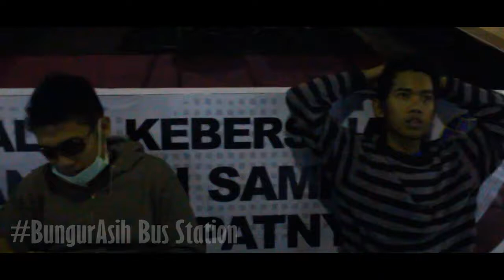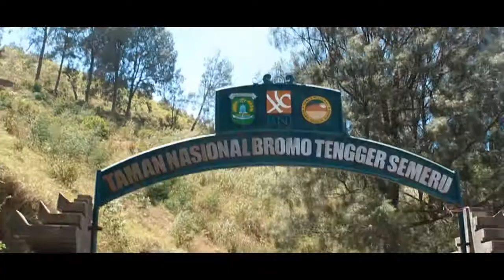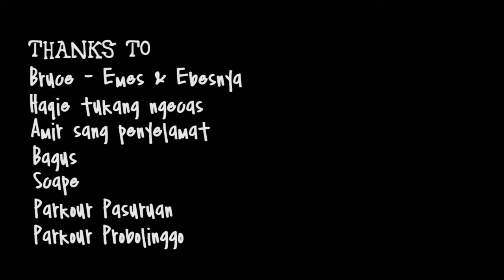East Java Trip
just documentating short of JUMPers through east java, including how hard we came for JANCUK 2012 and how hard we can reach bromo mountain with our big struggle and finally get a very bad weather at bromo. but its ok, we can still enjoying our trip so much :)

thanks to bruce, emes and ebes bruce, haqie blank, amir, bagus, parkour pasuruan and probolinggo, Scape for jamnas.

Shot with : EOS 600D using 18-55 mm kit lens
edited by Reza using adobe premire pro 5
song by : Noah and the whale : (first song) Two atoms in a molecule (Second song) Life goes on